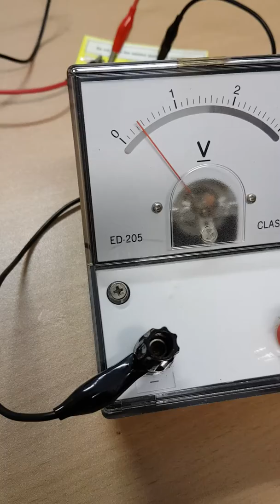Connecting to ammeters and voltmeters in DC circuits